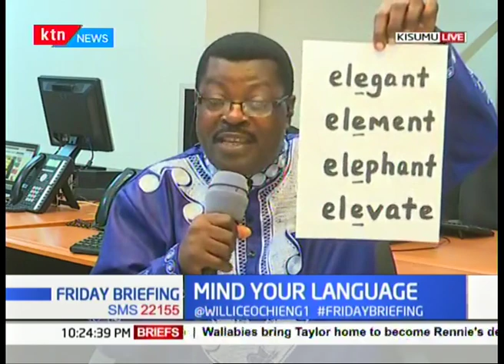Mind Your Language with Willice Ochieng the WordMaster